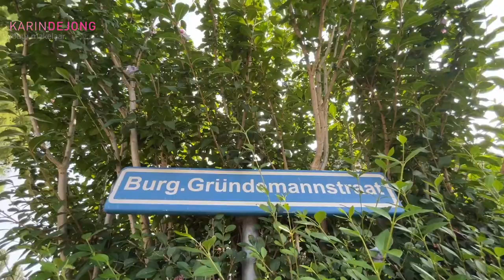Burgemeester Grundemannstraat 31 Berkel en Rodenrijs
Te koop eengezins-hoekwoning met garage en oprit op ruim perceel.